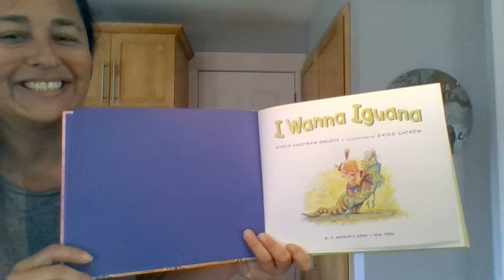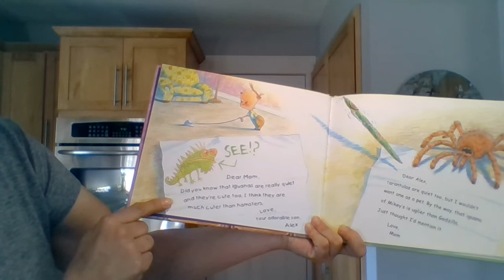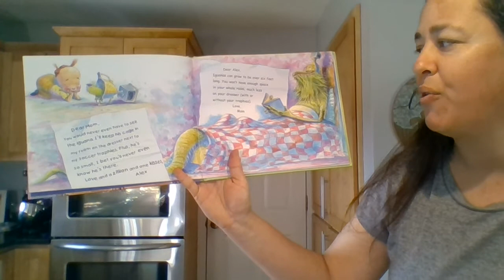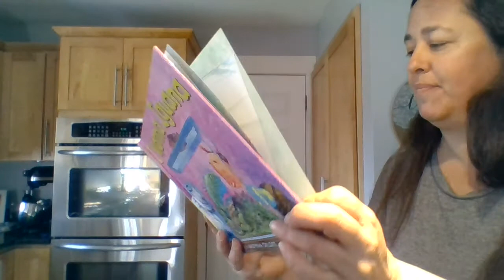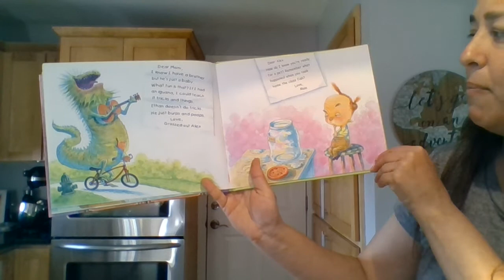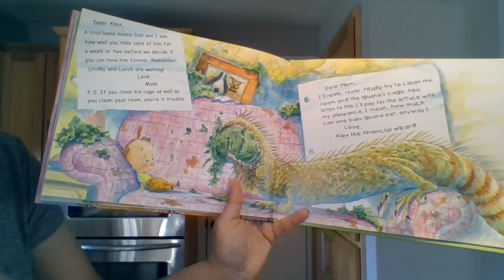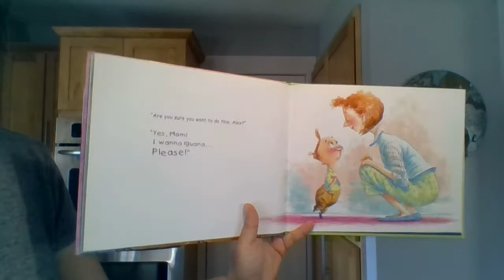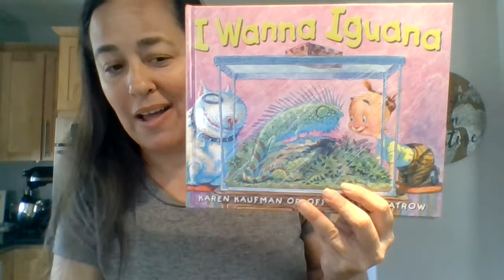I Wanna Iguana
Ms. Schoeneweis reads "I Wanna Iguana"